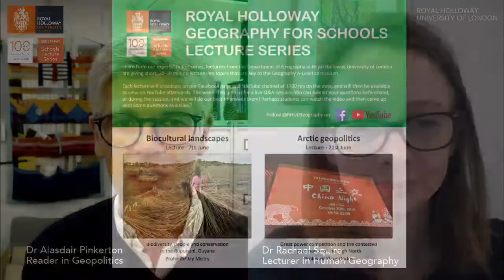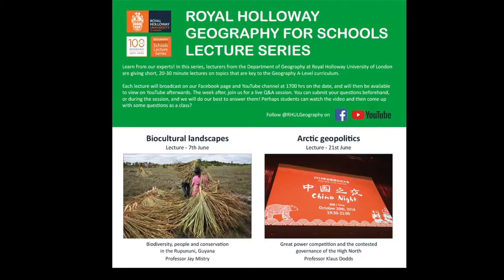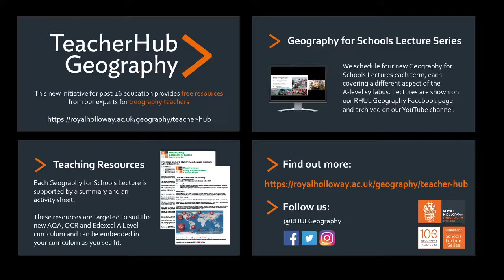"Exploring Oceans: goods, flows, people" (LIVE Q&A), with Dr Rachael Squire.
Following on from last week's Geography for Schools lecture, join Dr Rachael Squire and Dr Alasdair Pinkerton for this live Q&A, "Exploring Oceans" - examining the people, technologies, and sea routes that enable global trade in the 21st century.